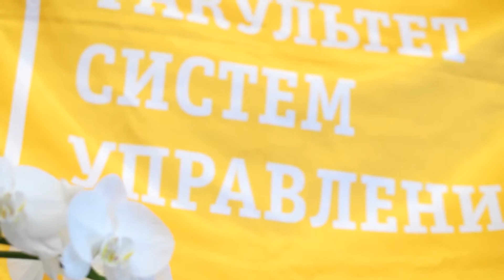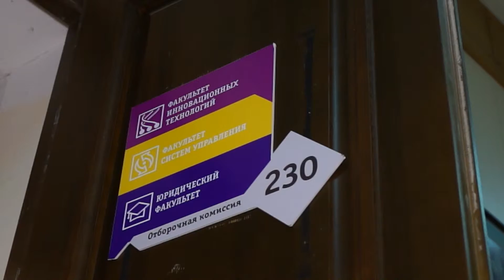"Сериал о приемной кампании 2015" ФАКУЛЬТЕТ СИСТЕМ УПРАВЛЕНИЯ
Факультет систем управления готовит специалистов по шести специальностям и обеспечивает своим студентам получение знаний и навыков, удовлетворяющих требованиям современного развития информатики.